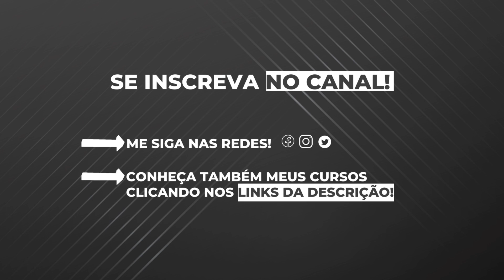Aí complicou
Dicas livros Daniel Lopez:
1- Manual de Sobrevivência do Conservador no século XXI - Daniel Lopez